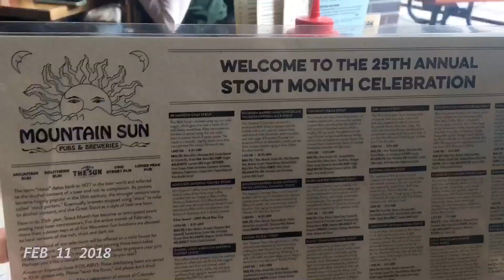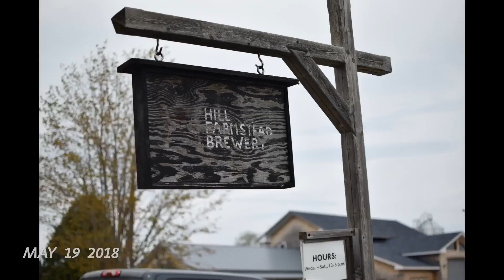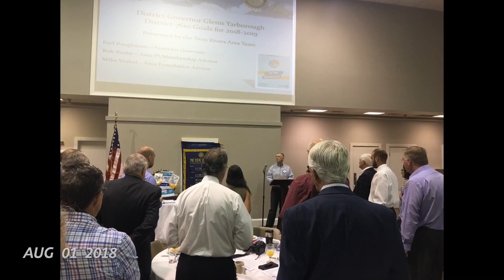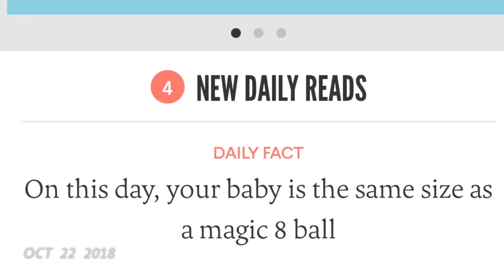2018- 1 Second Everyday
Life & times of the Bolling’s - 2018 edition